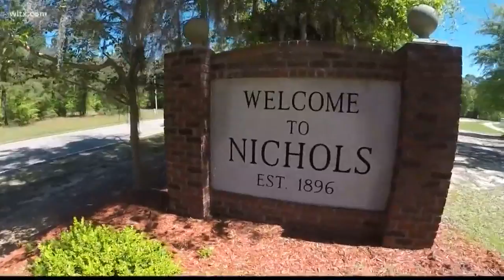Donation to help Nichols recover from floods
The town was hit by flooding after hurricanes in 2018 and 2016.